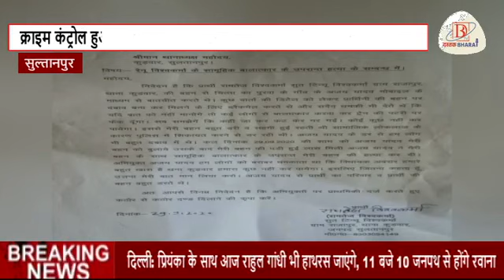Sultanpur हाथरस के बाद अब सुल्तानपुर में दुष्कर्म की घटना? सुल्तानपुर पुलिस ने डाला घटना पर पर्दा?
*Next News👇02* Place:- सुल्तानपुर
रिपोर्टर:-अनुराग द्विवेदी
Slug:-सुल्तानपुर जिले में क्राइम कंट्रोल हुआ डैमेज, सुल्तानपुर में हाथरस जैसी घटना को दिया गया अंजाम,पुलिस बनी अंजान, कुड़वार एसओ अरविंद पाण्डेय दे रहे अपराधों को बढ़ावा,पुलिस ने जबरन शव का  कराया अंतिम संस्कार

Anchor:-यूपी के सुल्तानपुर से बड़ी खबर है जहाँ पर एक बार फिर हाथरस जैसी जघन्य घटना पर सुल्तानपुर पुलिस ने पर्दा डालने का काम किया है, रेलवे ट्रैक पर मिली युवती की लाश के मामले में नया मोड़ सामने आ गया हैं। युवती के भाई ने बहन के साथ गैंगरेप होने का आरोप लगाते हुए एक युवक समेत अन्य के खिलाफ कुड़वार थाने में तहरीर दिया लेकिन रिपोर्ट दर्ज करने के बजाय पीएम रिपोर्ट सामने आने की बात कह कर  टाल मटोल एसओ कर रहे हैं।यही नही दुष्कर्म पीड़िता के शव को पुलिस ने जबरन जलवा भी दिया हैं।

गौरतलब है कि कुड़वार थाना क्षेत्र के एक गांव की रहने वाली युवती का एक युवक से प्रेम प्रसंग चल रहा था। मंगलवार की देर शाम युवती का शव रेलवे ट्रैक पर मिला था। दूसरी तरफ युवती की आरोपी प्रेमी के साथ 29 सितंबर की शाम आखिरी बार फोन पर हुई बातचीत का ऑडियो वायरल हुआ है।वायरल ऑडियो में स्पष्ट तौर पर युवती यह कहती सुनाई पड़ रही है कि कुछ लोग उसका पीछा कर रहे हैं।
वही डॉक्टरों ने युवती के शव का पोस्टमार्टम करते हुए दुष्कर्म की आशंका पर स्लाइड सुरक्षित रख ली है। स्लाइड को जांच के लिए भेज दिया है।

लेकिन हद तो तब हो जाती है डॉक्टरों व मृतक बहन के भाई के द्वारा दुष्कर्म की हत्या की आशंका व्यक्त होने के बाद भी तहरीर पर  कुड़वार थाने के एसओ अरविंद पाण्डेय ने मुकदमा दर्ज न करके अपराधियो को संरक्षण  देने का काम कर रहे है। बता दे कि अभी कुछ दिनों पहले बंधुआकला चौकी क्षेत्र में दलित युवती से दुष्कर्म करने के बाद रिपोर्ट न दर्ज करने का मामला सामने आया था।जब मीडिया में मामला आया तो सीओ जांच करने पहुंचे बमुश्किल रिपोर्ट तो दर्ज हो गई,आरोपी अभी भी पकड़ से दूर है।देखा जाय तो जबसे एसओ अरविंद पांडेय कमान संभाले है तब से जमीनों पर कब्जे का सिलसिला तेज हुआ है।कभी पत्रकार को तो कभी फौजी को धमकी मिलती रही हैं एक्शन आरोपी के बजाय पीड़ित पर लेते रहे हैं।इस घटना में तो रिपोर्ट ही नही दर्ज की गई हैं जबकि पीड़िता का भाई एसपी ग्रामीण से मिला था तो यह आश्वासन दिया गया था कि पीएम रिपोर्ट के बाद रिपोर्ट दर्ज करने के साथ ही आरोपी सलाखों के पीछे होगा।यहाँ मित्र पुलिस अपराधों को मिनिमाइज करने में जुटी हैं। ऐसे में यह कहा जाय कि सुल्तानपुर पुलिस बेटियों के साथ हो रहे अन्याय में न्याय दिलाने के बजाय हाथरस जैसी बड़ी घटना को बढ़ावा देने में लगी है।
*दस्तक भारत के लिए सुल्तानपुर से अनुराग द्विवेदी की खास रिपोर्ट*